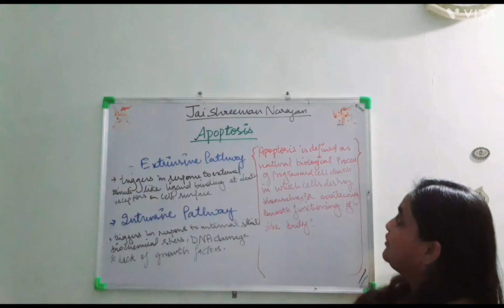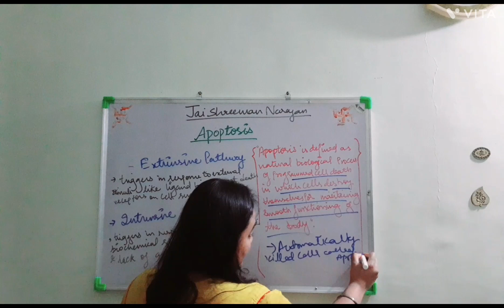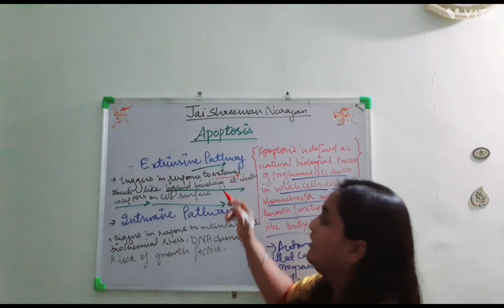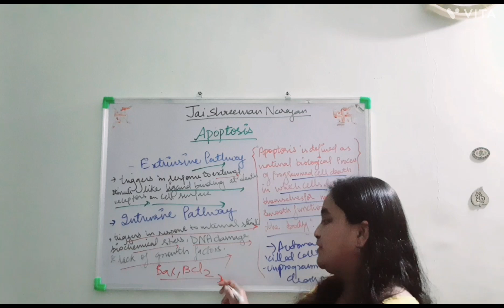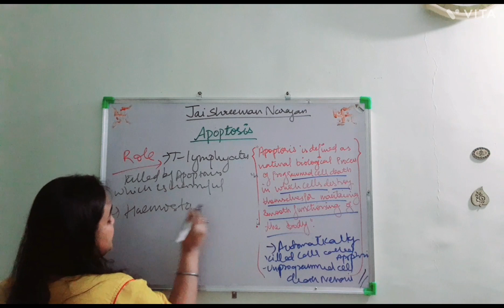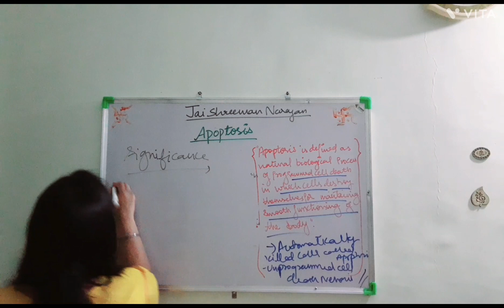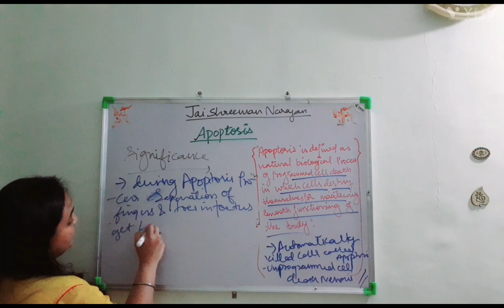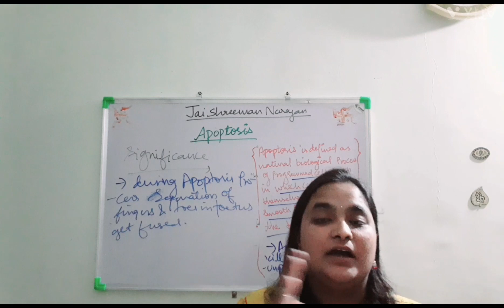What is Apoptosis ????